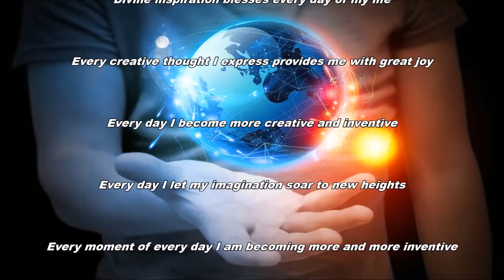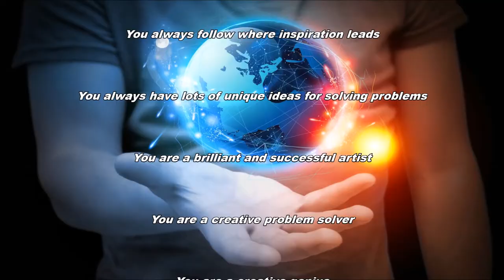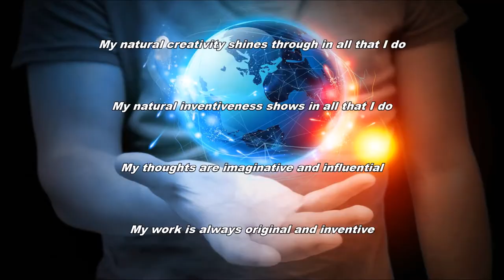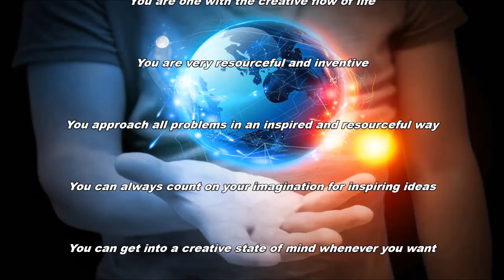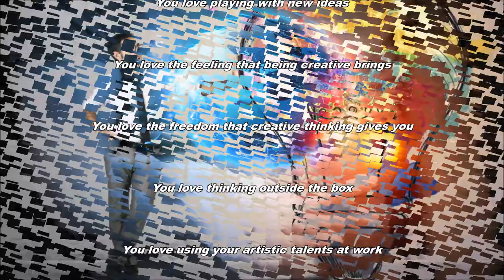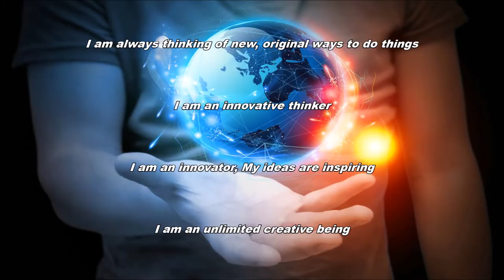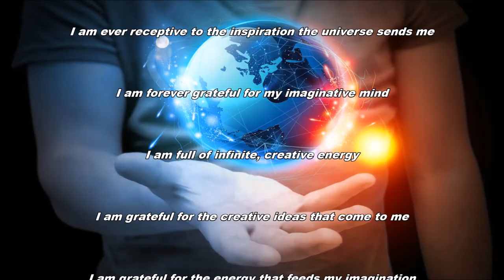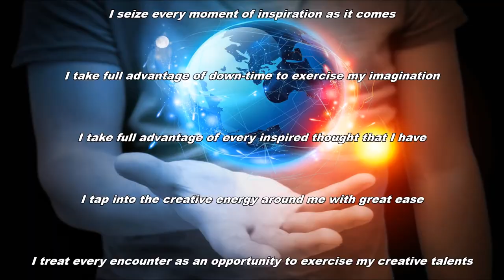Be A Creative Genius Subliminal 2 (Audio + Visual)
Be A Creative Genius Subliminal 2.

Text & Audio Affirmations:
An endless reservoir of creativity lies within me.
Being creative is one of my great joys in life.
Being creative makes me feel so alive.
Being positive improves my creativity.
Brilliant ideas come to me all the time.
Creative energy flows through me at all times.
Creative ideas come to me regularly.
Creative inspiration follows me wherever I go.
Creativity flows through every cell in my body.
Divine inspiration blesses every day of my life.
Every creative thought I express provides me with great joy.
Every day I become more creative and inventive.
Every day I let my imagination soar to new heights.
Every moment of every day I am becoming more and more inventive.
Everything I create is inventive and unique.
Fresh new ideas come to me daily.
Great ideas come to me easily.
Great new ideas come to me every day.
I am a wellspring of creativity.
I am always developing great new ways of doing things.
I am always thinking of new, original ways to do things.
I am an innovative thinker.
I am an innovator. My ideas are inspiring.
I am an unlimited creative being.
I am clever and creative in all that I do.
I am confident and skilled in my creative work.
I am continually developing new, innovative ideas.
I am creative and have the willpower to make use of my talents.
I am creatively expressing my highest potential.
I am easily able to come up with fresh, new ideas.
I am efficient and imaginative in my work.
I am endowed with great creativity and intelligence.
I am ever receptive to the inspiration the universe sends me.
I am forever grateful for my imaginative mind.
I am full of infinite, creative energy.
I am grateful for the creative ideas that come to me.
I am grateful for the energy that feeds my imagination.
I am imaginative and creative in all that I do.
I exercise my creative genius every day.
I exercise my imagination at every opportunity.
I expand my understanding of things and this feeds my imagination.
I express my creativity whenever possible.
I express my unique creativity in all that I do.
I feel creative and inspired at work.
I find creative solutions to problems every day.
I find inventive solutions for each problem I am present with.
I find original solutions for all difficulties in my life.
I find original solutions to problems.
I follow my creative inclinations.
I give thanks for the creative inspiration I receive daily.
I have a fantastic imagination.
I have a fertile imagination.
I have a great imagination.
I have abundant creative talent.
I have an adventurous, imaginative mind.
I have an endless supply of creativity.
I have infinite creative potential.
I have instant access to unlimited ingenuity.
I increase my creativity by being clearly focused in the present.
I increase my inventiveness in all that I do.
I nurture my innovative spirit by sharing my ideas with supportive people.
I possess an abundance of creative energy.
I possess an endless supply of artistic energy.
I receive an infinite supply of inspiration.
I regularly create ideas that are innovative and valuable.
I regularly find original solutions to problems.
I see and respond to trends well ahead of the pack.
I see new, inventive possibilities all around me.
I seize every moment of inspiration as it comes.
I take full advantage of down-time to exercise my imagination.
I take full advantage of every inspired thought that I have.
I tap into the creative energy around me with great ease.
I treat each new problem I encounter as an opportunity to exercise my creative talents.
I use my artistic talents whenever possible.
I use my innate artistic talents in all that I do.
I use my natural creativity every day.
I welcome a constant flow of creativity into my life.
I welcome all opportunities to exercise original thought.
I welcome all opportunities to use creative thinking.
I welcome every opportunity to think differently.
Imaginative ideas flow effortlessly from my mind and inspire my life.
Ingenious ideas come easily to me.
Ingenious solutions come to me daily.
Innovative ideas come to me on a daily basis.
Innovative thinking comes easily to me.

Watch in HD. Headphones/Earphones are recommended. Use this subliminal video often to become a creative genius. Watch and listen for best results. You can still get results from just watching or just listening if that's more convenient for you. This subliminal video has both text and audio affirmations. Set to a comfortable volume. Do not listen while driving or operating machinery. Use at least once a day until no longer needed.

Binaural + Isochronic Brainwave Frequency: 7hz (Theta)